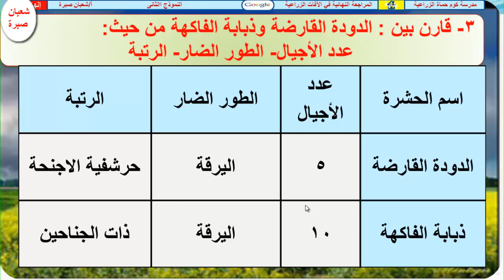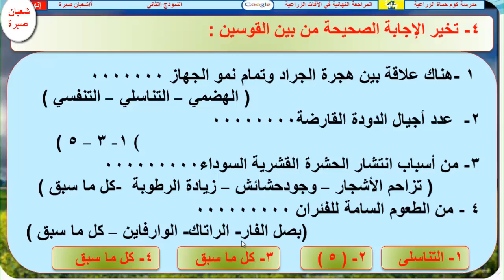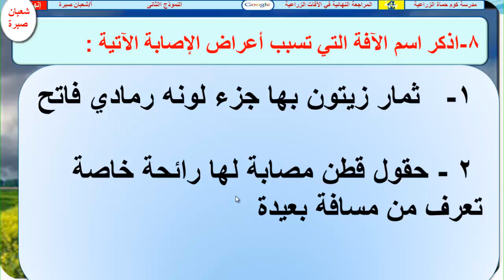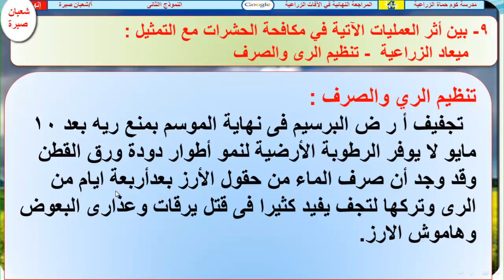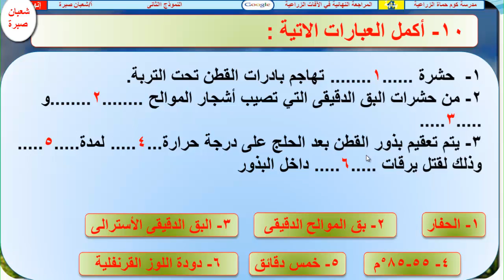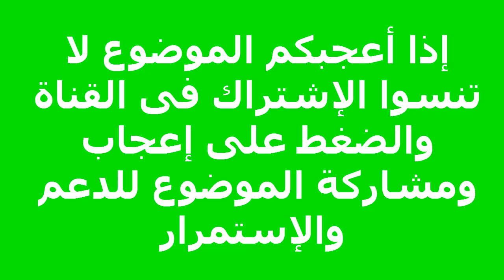المراجعة النهائية الشاملة فى الآفات الزراعية للصف الثالث الزراعى..النموذج الثانى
شعبان_صبرة, المراجعة النهائية فى الآفات الزراعية للصف الثالث الزراعى, أسئلة شاملة متنوعة تغطى المنهج تساعدك على التفوق وتحقيق أعلى الدرجات,مراجعة ليلة الامتحان فى الافات الزراعية,مراجعة نهائية شاملة فى الافات الزراعية